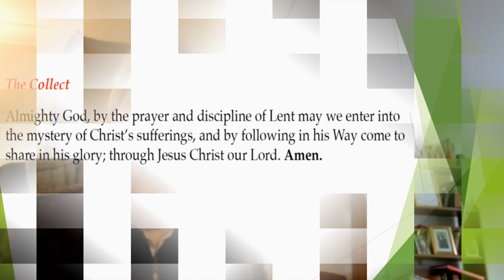Zoom service Lent 2 28 ii 2021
An impression of a Zoom service on the second Sunday in Lent, 28 February 2021: The Parish of St Mary and Christ Church, Hendon in the Church of England Diocese of London. Guinea pigs, Percy and Elsa, appear.